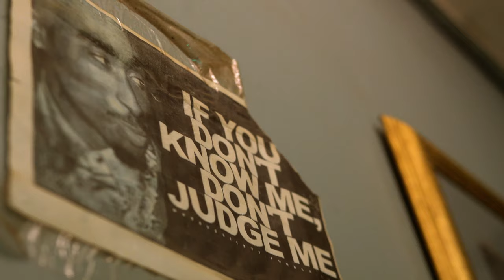Mass187 F Nigga (official Video)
We are the streets